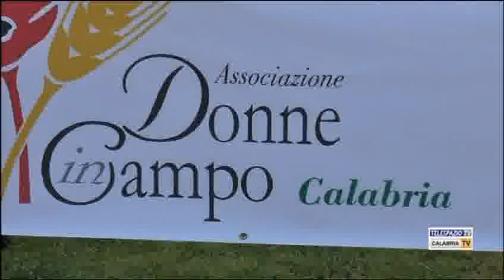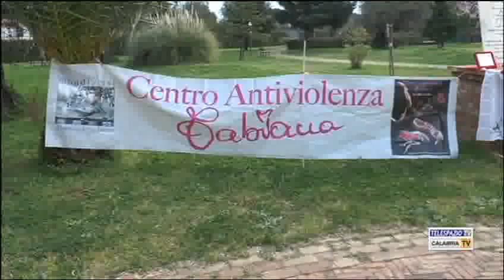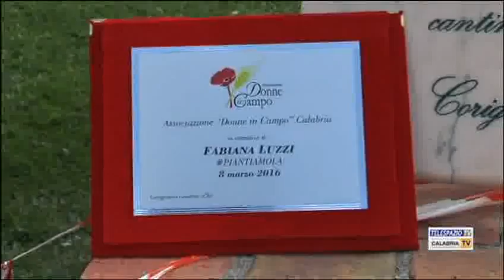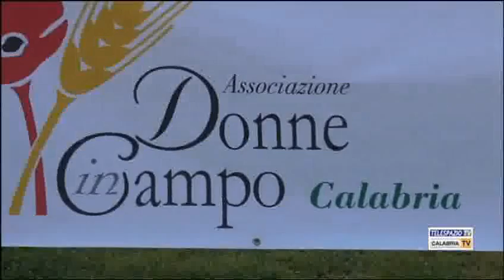Corigliano Piantiamola la campagna della CIA per celebrare la festa della donna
L’associazione Donne in Campo-CIA della Calabria, ha organizzato a Corigliano Calabro la campagna “Piantiamola” per celebrare la giornata dedicata alle donne.  Intervistati: Antonella Greco Pres. Assoc "Donne in campo" CIA, Luigia Rosita 2 Centro antiviolenaza Fabana Luzzi" di Corigliano, Alessandra Capalbo Ass Marketing Corigliano Calabro. Servizio di Arca Communication